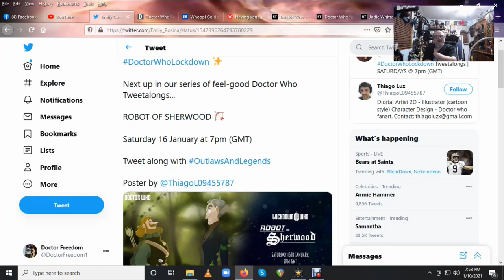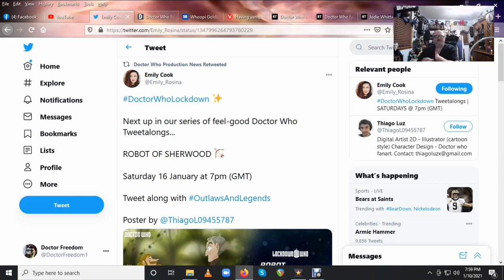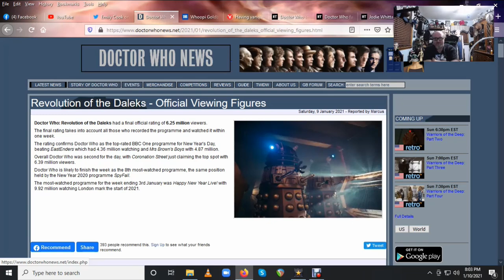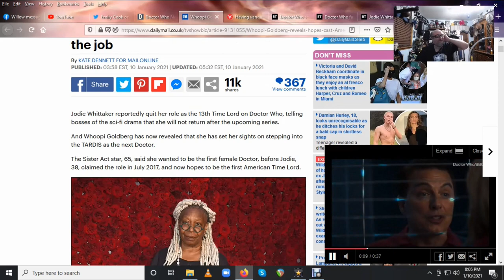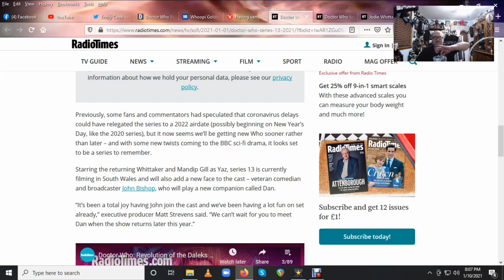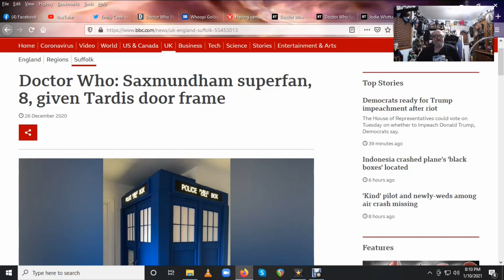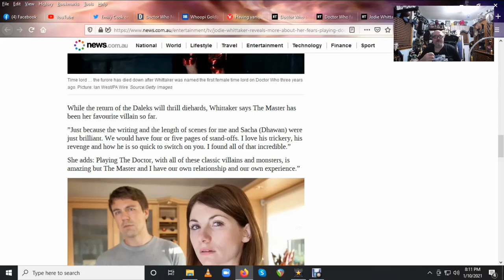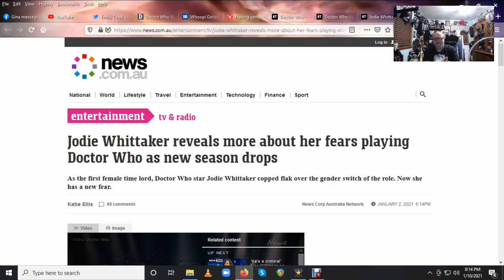Official Viewing Figures - The Plummet That Didnt Happen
SOURCES:
Revolution of the Daleks - Official Viewing Figures

'I want to be an American Doctor Who': Whoopi Goldberg reveals she hopes to be cast as the next Time Lord and spoke to show icon Tom Baker about the job

Having vanquished the idiots who mocked her arrival, it would be a shame if Jodie Whittaker left Doctor Who

BBC confirms Doctor Who’s next series will air “later this year”

Doctor Who fans show support for Jodie Whittaker amid exit rumours

Star Wars fans want Doctor Who’s Jodie Whittaker to play Jedi Avar Kriss in High Republic movie

Doctor Who: Saxmundham superfan, 8, given Tardis door frame

Jodie Whittaker reveals more about her fears playing Doctor Who as new season drops